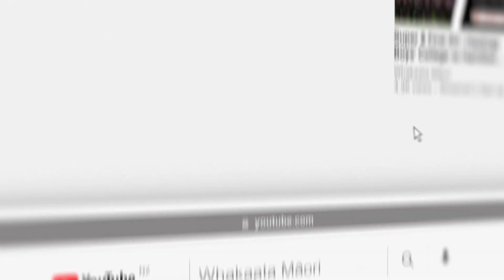2023 NZSS Summer Tournament Week